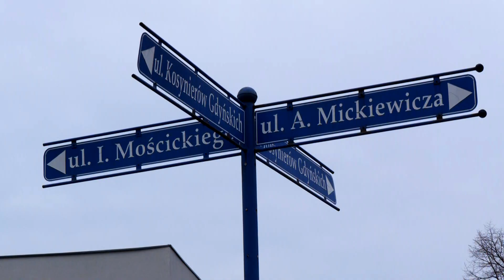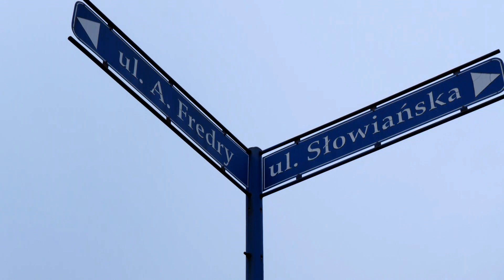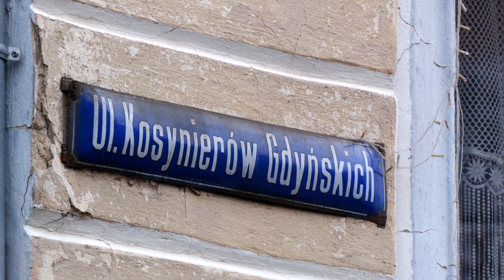Ta firma wykona duży remont w mieście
Firma Eurovia wykona nową konstrukcję nawierzchni drogi  i chodników ul. Kosynierów Gdyńskich, przebudowę skrzyżowania ulic Słowiańskiej, Roosevelta, Żwirowej i Kosynierów Gdyńskich oraz wybuduje nowe rondo przy ul. Słowiańskiej i Fredry.